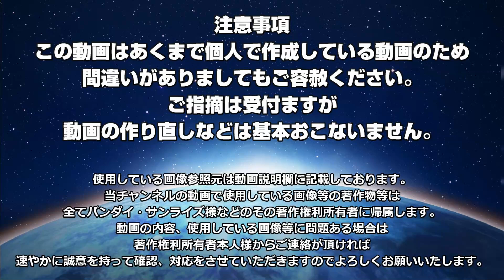【重戦機エルガイム解説】ペンタゴナワールドで活動する反乱軍勢力【打倒！オルドナ・ポセイダル】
重戦機エルガイム関連商品など

重戦機エルガイムのアニメを見るならバンダイチャンネル

作品名：重戦機エルガイム